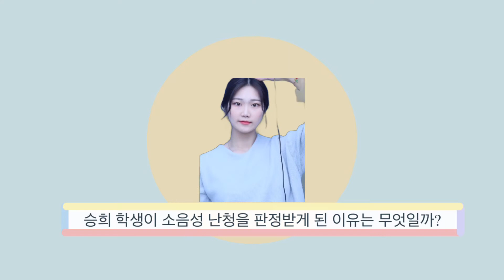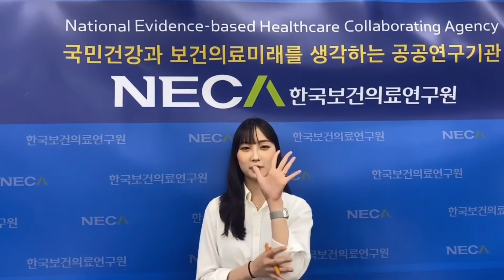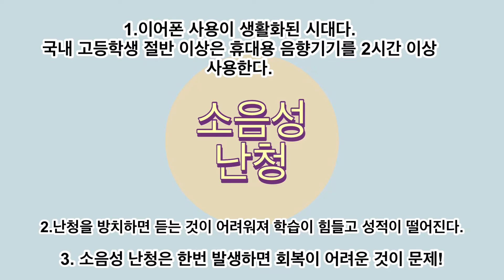[NECA 서포터즈] V-LOG｜내가 소음성난청을 판정받게 된 이유는?ㅣ한국보건의료연구원｜청소년소음성난청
🤗한국보건의료연구원 제4기 서포터즈가 제작한 영상입니다🤗

👉소음성 난청이란?
큰소리에 장시간 노출될 때, 일시적 또는 영구적으로 달팽이관 유모세포가
손상돼 청력이 손실된 상태

👂소음성 난청 의심해야 할 증상

- 수업시간에 선생님 이야기를 이해하기 어려워요
- 시끄러운 곳에서 친구 말을 알아듣기 어려워요
- 귀가 먹먹하거나 말소리를 정확히 알아듣기 어려워요
- 전화 통화 시 상대방 말을 알아듣기 어려워요
- 일상생활에서 자주 되묻고 대화가 잘 이어지지 않아요
- TV소리를 너무 크게 듣는다는 이야기를 자주 들어요
- 듣는 동안 집중해야 해서 피곤하고 스트레스 받아요
- 귀울림, 어지럼증, 귀 먹먹함도 있어요

👂소음성 난청 예방  생활수칙

- 콘서트장 노래방 사격장 등 85db이상의 큰소음이 발생하는 장소는
  가능한 피하고 다녀온 뒤 조용한 곳에서 휴식할 것
- 버스 지하철 pc방 등 시끄러운 곳에서 이어폰, 헤드폰 사용 시 최대 음량의 60% 이하로
  하루 60분 이내에 사용할 것
- 불가피하게 휴대용 음향기기를 장시간 사용해야 한다면?
  1시간 사용 후 5분간 휴식할 것